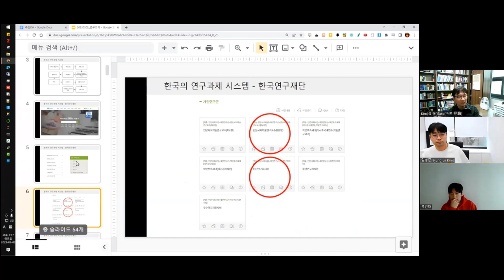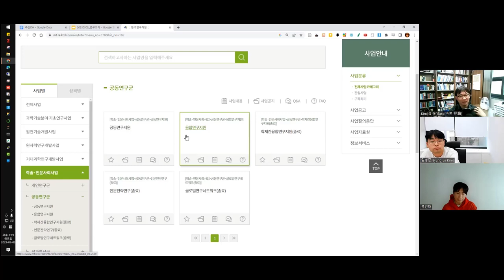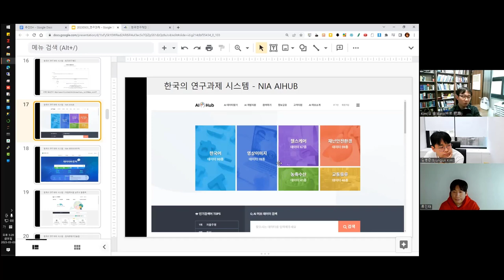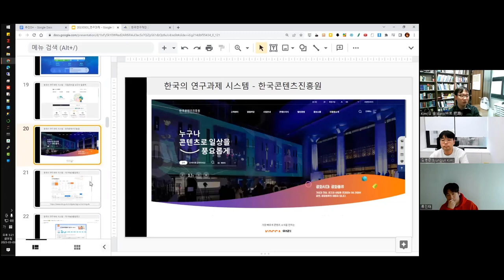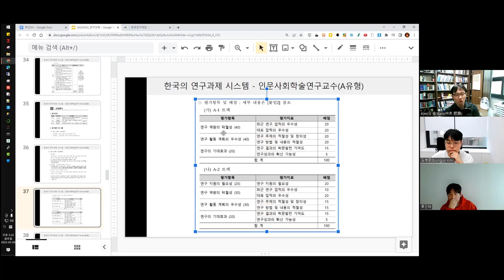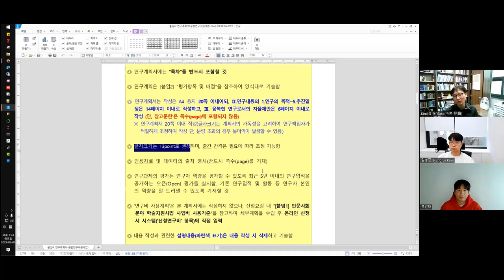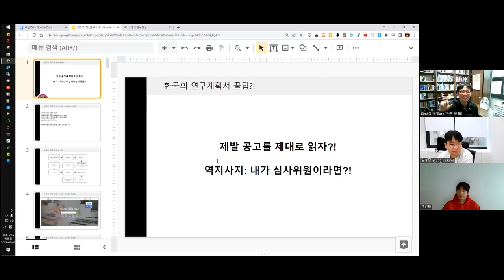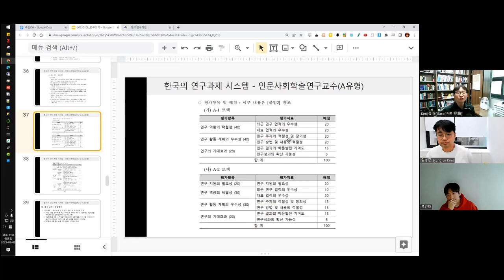[주간DH][프로젝트] 연구계획서 작성 꿀팁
연구계획서 작성 꿀팁

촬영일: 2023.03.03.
참가자: 김병준, 류인태, 김바로

인트로 제작: 전대리(였는데 지금은 이제 팀장이 된 B급 영상 마스터)
아웃트로 제작: 전가람(편집), 구현회(그림), 김마루(목소리)